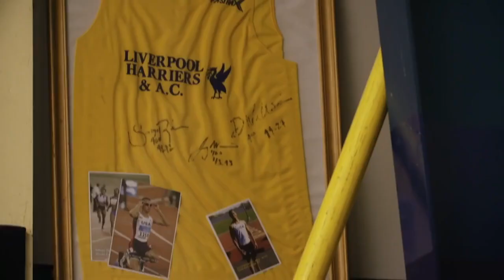Katarina Johnson Thompson: Ballerina to Heptathlete | Nissan. The road to 2016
One 22-year-old from Liverpool is dedicating her life to winning for Britain in 2016 – and her inspiration comes from close to home… UniteAndExcite for .

With injury still haunting her and Rio 2016 looming, can Becky James make her comeback? Watch her story and get ready to UniteAndExcite. As Britain's .

Watch Max Whitlock in action, as he prepares for Rio 2016. (Spoiler: you can't spend two thirds of your life training without it showing…) As Britain's biggest car .

Stef was 15 when she lost her leg. Four years later, she decided to pursue a “ridiculous dream”. This is her story. As Britain's biggest car manufacturer, we're .